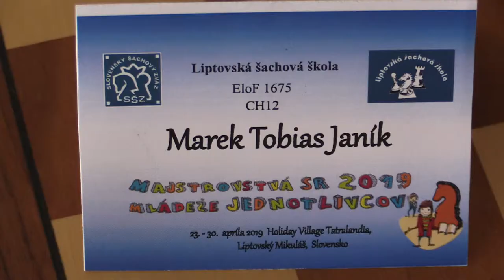CH12 1.4. Petruš Daniel - Janík Marek Tobias 0 - 1